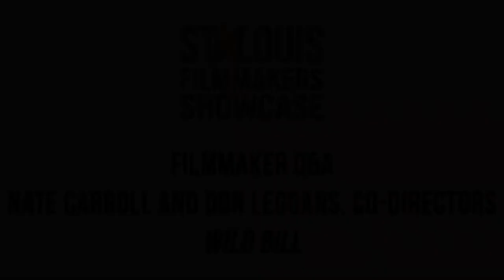Wild Bill Q&A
Q&A with “Wild Bill” co-directors Nate Carroll and Don Leggans. The film screens as part of the 20th Annual Whitaker St. Louis Filmmakers Showcase.